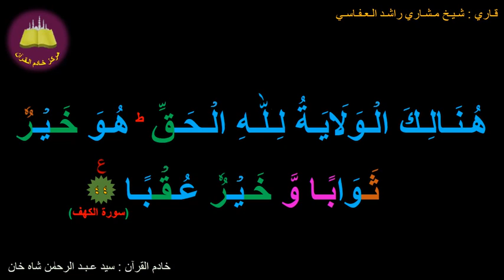Best Option To Memorize 018-Surah Al-Kahf (044 Of 110b) (10-times Repetition)